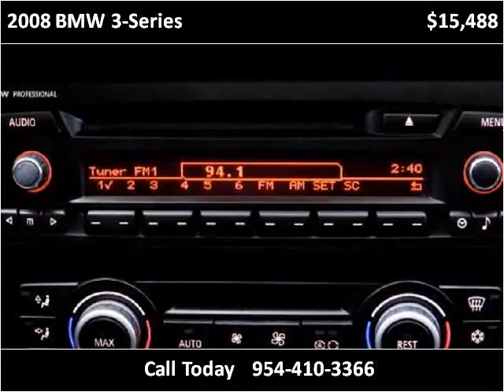2008 BMW 3-Series Used Cars Miami Gardens FL